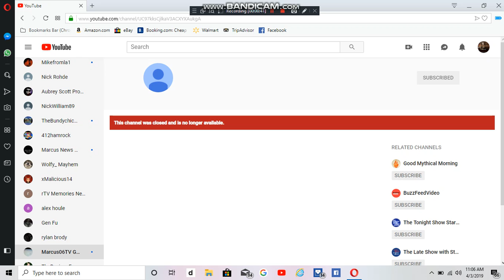Goodbye Marcus06TV Guide Channel